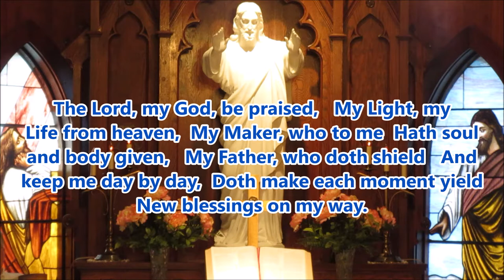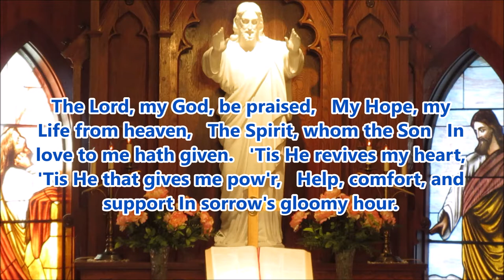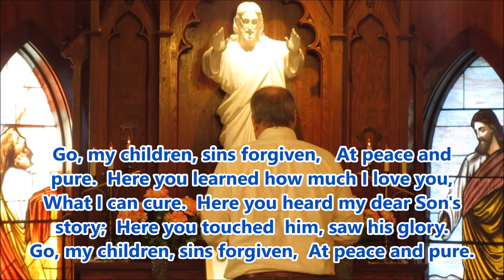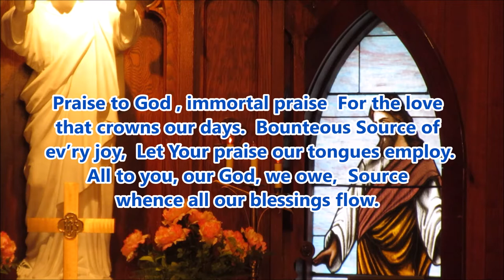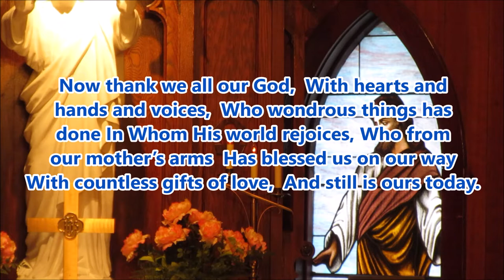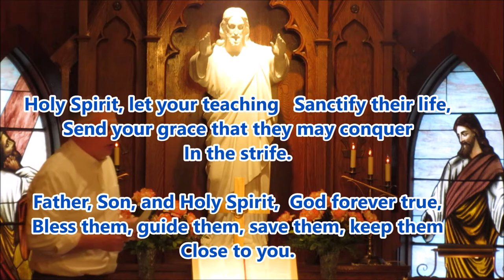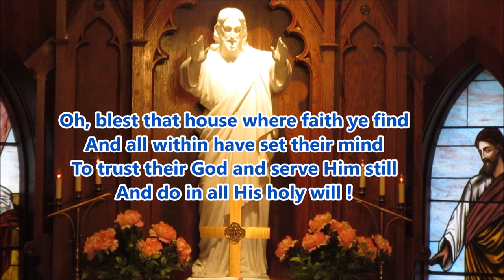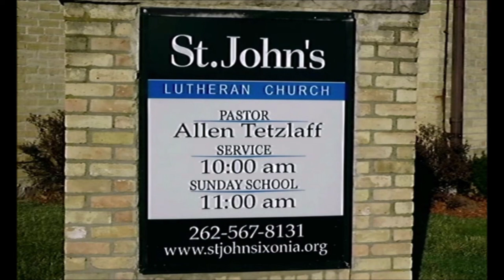May 9 with Hymns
Happy Mother's Day !   God reminds us of the important spiritual aspects of
Christian mothers and fathers.